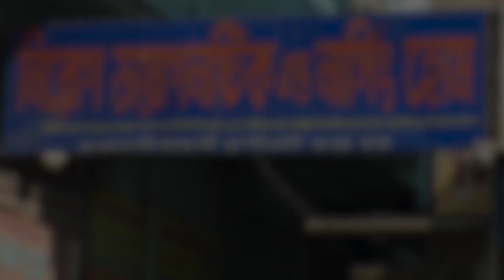কামারপুকুরে ভয়াবহ পথ দুর্ঘটনা, রাস্তার 'বাম্পার' সরানোই কি হল কাল ?—প্রতিবাদী আওয়াজ